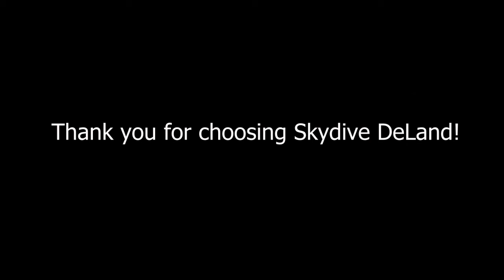Swoopware: Skydive - Mallory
Swoopware: Skydiving Video - Mallory